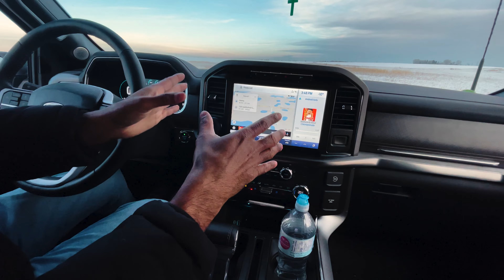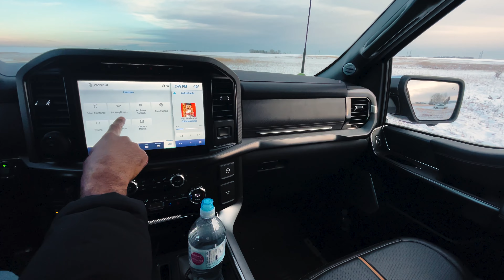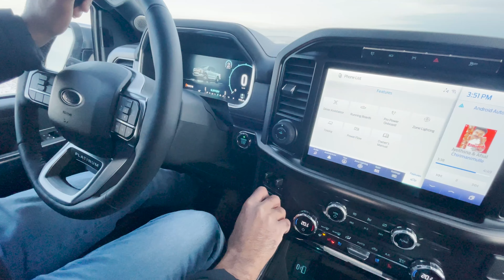Mallu Traveller Raptors| Ford F 150 platinum user experience| Americas Favourite Truck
The 2021 Ford F-150 is completely new for the latest model year.  I'm going to show you all the quirks and features of the newest F-150  America's favourite truck.